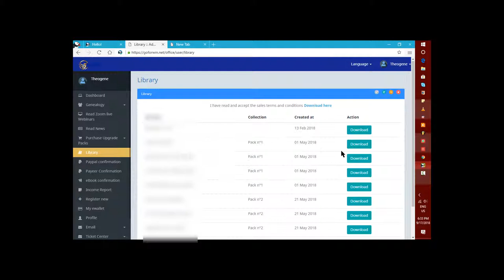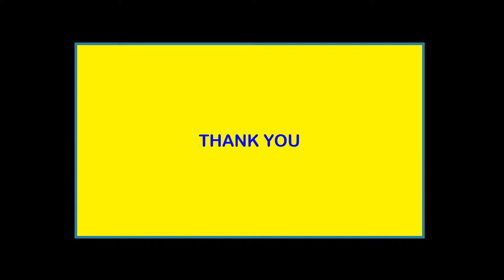uko ukora dounload yibitabo byawe online goforwin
uko ukora dounload yibitabo byawe muri system ya goforwin

method yoroshye nuburyo ukora translantioyabyo ubikura mu gifansa ubisira mucyongereza ntagihindutse kuri format yacyo

OFORWIN INTERNATIONAL

✅Ni company mpuzamahanga yashingiwe muri France icuruza ibitabo kuri internet ibyo twita (E-Books),   ikaba yarashyizeho uburyo bwubucuruzi kuri internet, budufasha guhanana amafaranga, muri goforwin,  amafaranga wakoreye uhita uyabona ako kanya, 🏞 Ifite icyangombwa cya RDB kiyemerera gukora, yabonye 25/06/2018
👍🏽nta kindi bisaba usibye kurangura ibitabo ku giciro ca 10000Frw gusa inshuro imwe...
👏🏿Iyo umaze kwinjira usabwa kubibwira abantu batatu gusa., yabonye 25/06/2018

COMPASATION PLAN

kwinjiramo ni 10,000Rwf, ukandikwa muri system ya Goforwin ugahabwa username na password.

 Stage 1
Winjiza abantu 3 kuri link yawe ufite muri system ubwo nukuvugako buriwese arangura iwawe ibitabo vya 10,000frw yose hamwe akaba 30,000frw kubantu batatu, ayawe ni 10,000frw andi 20,000frw uyaranguza ibindi bitabu ugahita ujya kuri stage ya 2 (20,000frw system ikubwira uwo uyoherereza akaba ariwe ukuzamura mu kindi cyikiro cya 2, utayamuhaye ntabwo ubona ayo muri cyiciro gikurikiyeho)

Stage 2
babantu 3 wazanye baba bazanye abandi batatu baba 9 cg 3*3=9 aba 9 iyo bujuje batatu  nibo barangura ibibtabo iwawe kuri 20,000frw buri muntu, yose hamwe akaba 180,000frw, uryamo ayawe 140,000Frw , ugakuramo 40,000frw ukajya kurangura ibindi bitabo bikujyana muri stage 3.

Stage 3
Aha nigihe babandi 9 bazanye abandi  bakaba 9*3=27, uzahembwa nabo 27, buri muntu arangura iwawe 40000frw nawe azamutse muricyo kiciro,  yose hamwe  uzabona 1,080,000Frw, uzaryamo 1,000,000Frw,  ukuremo 80, 000frw yo kurangura ibindi bitabo ubundi akujyane muri stage 4

Stage 4
nigihe babandi 27 babonye batatu bakaba 81, abo 81 nibo baguha 80,000frw buri muntu, yose hamwe akaba 6,480,000 Frw,  usigarana 6,320,000Frw,  ugakuramo 160,000frw  uranguza ibitabo bikujyana muri stage ya 5.

Stage 5
Babandi 81 babonye batatu bakaba 243,  abo 243 nibo baguha 160000Frw buri muntu, yose hamwe ukabona  38,880,000Frw, ugasigarana yawe 38,560,000Frw,  ugakuramo 320,000frw  akakujyana mu ri Stage 6.

Stage 6
 Ba bandi 243 babonye 3 bakaba 729,  abo 729 nibo bazaguha 320,000frw buri muntu,  yose hamwe ukabona 233,280,000Frw ukaba urarangizanye na company umaze gukuramo amafaranga yose hamwe ahwanye na  279,307,000Frw yinyungu utabariyemo ayo kutanga kuzamuka mu kindi kiciro.

Ubwo murabona ko aruburyohe, itandukanye nizindi tumenyereye